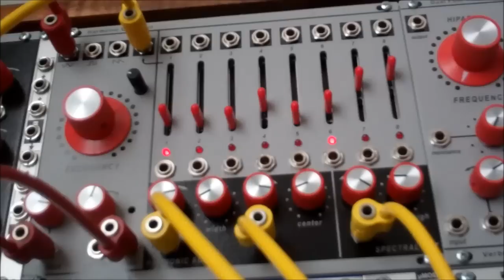Verbos Harmonic / Complex Oscillators - Simple Demos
Trying to keep things a little more simple in this demo and show off the mixing / switching sounds of the Verbos Electronics Harmonic Oscillator.  Width, Center, and Spectral Tilt inputs are modulated by Pressure Points and a Malekko Noisering.

First two sections are dry recordings, the third section has Erbeverb on the sustained notes coming from the Complex Oscillator.